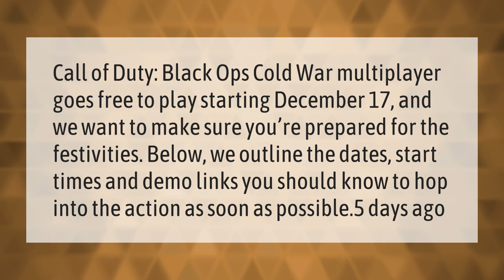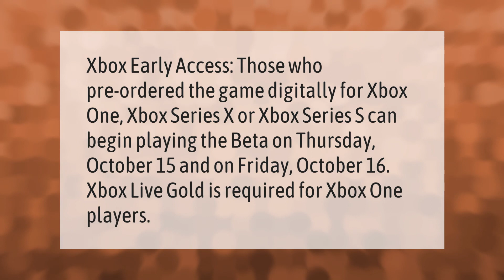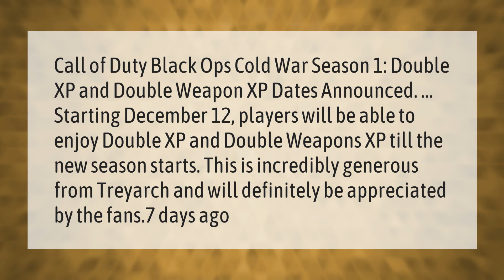Is Call of Duty Cold War free?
00:00 - Is Call of Duty Cold War free?
00:38 - When can you play Cold War pre order?
01:10 - Is Cold War Warzone free?
01:39 - Is there double weapon XP in Cold War?
02:13 - Is Cold War free this weekend?

Laura S. Harris (2021, January 22.) Is Call of Duty Cold War free?
    AskAbout.video/articles/Is-Call-of-Duty-Cold-War-free-212161